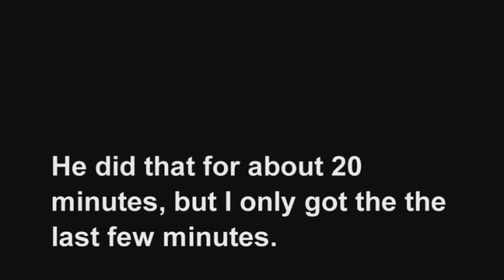Michico.mov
Silly kitty...